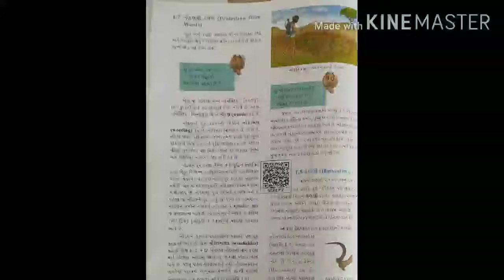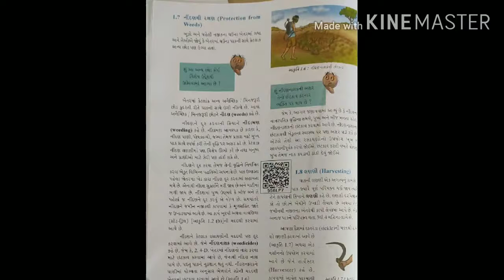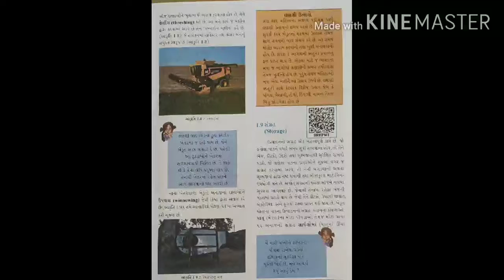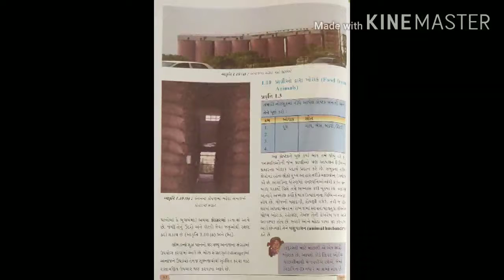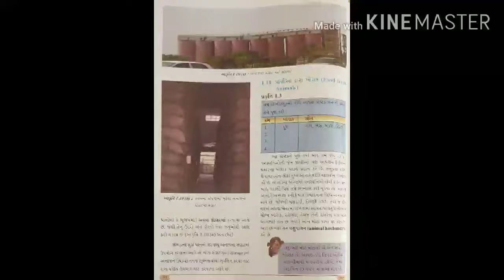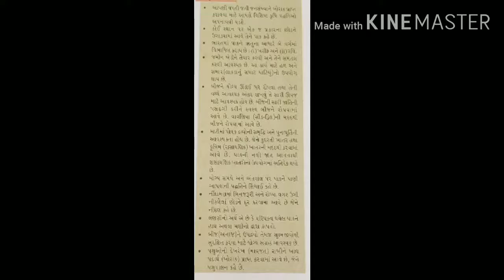Std.8, Science and Technology, Gujarati Medium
Chapter-1,Last Part